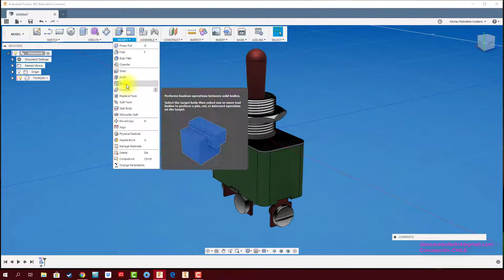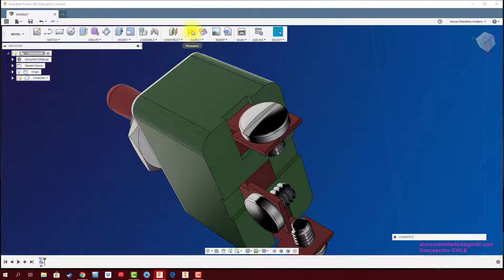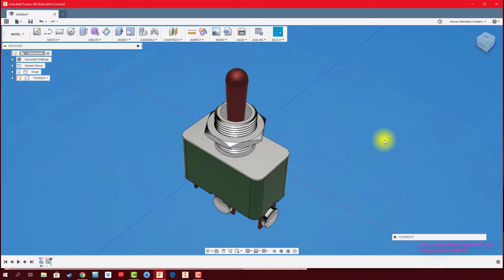FUSION 360: ESCALAR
Hola mundo, hoy aprenderás a ESCALAR un objeto, de manera simple y sencilla.
Saludos